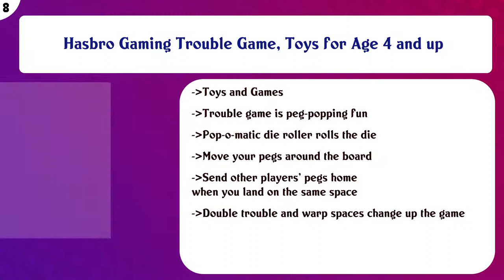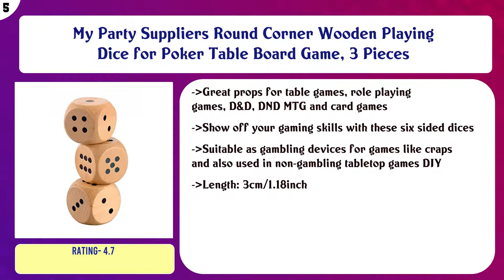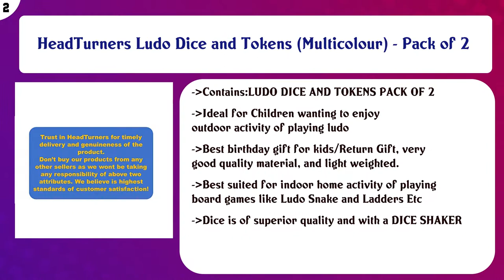Top 10 Dice & Dice Games to buy in India 2021 | Price & Review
Top 10 Dice Dice Games to buy in India

Find the links below to buy these products:

List of top Dice Dice Games:
SSSG Translucent Six Sided D6 Dice for Playing Board Game and Poker Chip Set Game Favours Pack of 3 Multicolor ...

FunBlast Multi Coloured 48 PCS Blocks 4 Dices Wooden Building Stacking Toys | Wooden Tumbling Tower Game Toy f ...

Hasbro Gaming Trouble Game, Toys for Age 4 and up

Wooden Bazaar Dice Box Set of 5 Dices Casino Wooden Storage Box Handmade (Square)/Gaming Dice

Simple Days Wooden Dice Set

My Party Suppliers Round Corner Wooden Playing Dice for Poker Table Board Game, 3 Pieces

GKS Toys Brass Dice Pair Dayakattai Set (Gold Color, Standard Size)

shoro ball game intelligent stress reliever toys, puzzle toy rollable, 3 mm (silver) - pack of 216 pieces- Mul ...

HeadTurners Ludo Dice and Tokens (Multicolour) - Pack of 2

Jonquin Dice Cup with 5 Dices, Leather Felt Lined Mini Dice Shaker - Cup Set

Content of this Video:
10 best products to buy Dice Dice Games India

Top rated Dice Dice Games in India